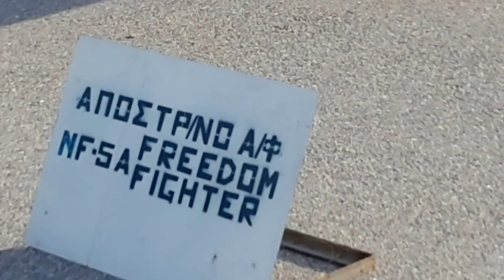5 -8 ΝΟΕΜΒΡΙΟΥ ΓΙΟΡΤΑΖΕΙ Η ΠΟΛΕΜΙΚΗ ΑΕΡΟΠΟΡΙΑ 113 ΠΤΕΡΙΓΑ ΜΑΧΗΣ 8/11/2015